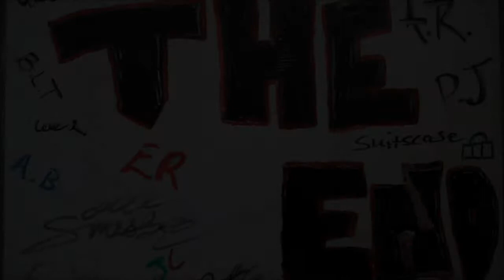Lord of the Flies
Lord of the Flies Literary Art Work Done By Beautiful People Song: MGMT Kids